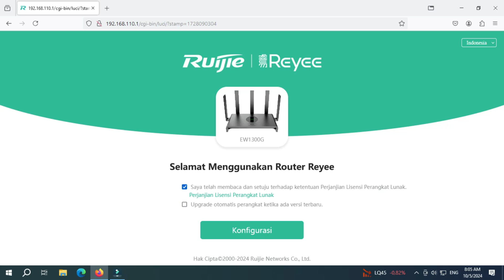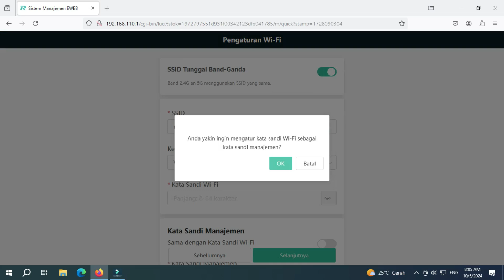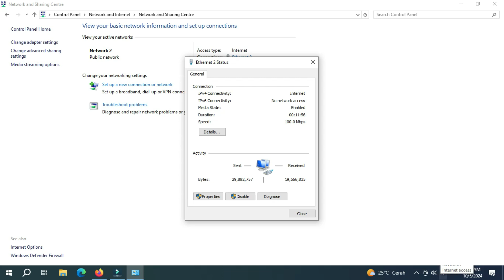Konfigurasi Router EW1300G untuk MENINGKATKAN INTERNET WIFI dalam 2 Menit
mau wifi dirumah bisa mencapai jarak kurang lebih 200 meter, kalian wajib coba salah 1 router dari ruijie yang sudah mencukung koneksi wifi 5 dan harganya cukup murah.
untuk konfigurasi yang saya coba kali ini yaitu mengunakan mode wireless router dengan setting mengunakan desktop pada laptop atau komputer.